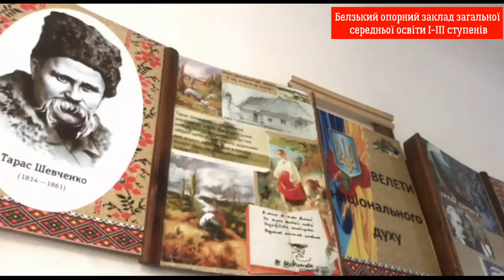Освіта та культура міста Белз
Белзький опорний заклад загальної середньої освіти  І-ІІІ ступенів - уже з новою покрівлею, але в приміщенні Народного дому тривають ремонтні роботи.

Детальніше про те, що саме уже вдалось примножити Белзькій громаді, які кошти для цього було задіяно та що планують зробити у  2022 році розповіли  кореспонденту «Червоноград24» посадовці Белзької міської ради. Більше - у сюжеті Наталії Романчук.